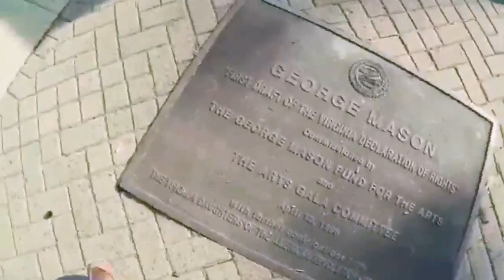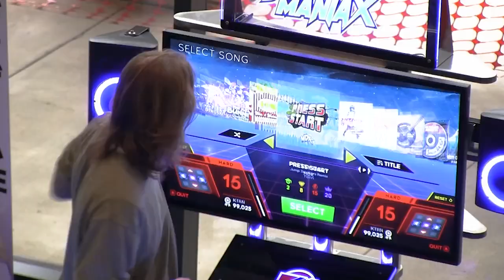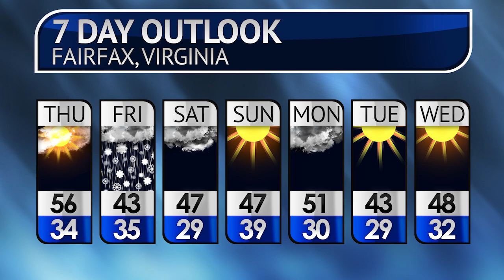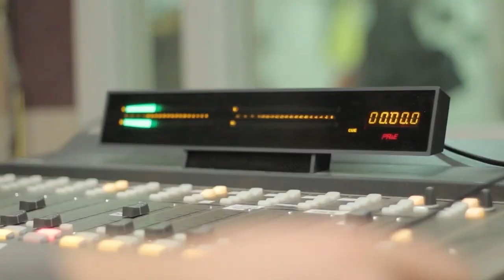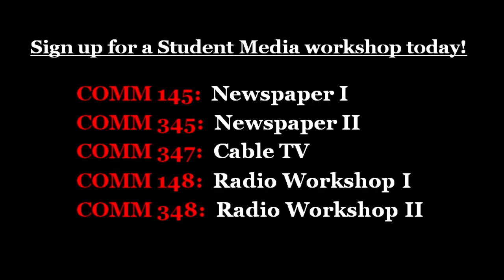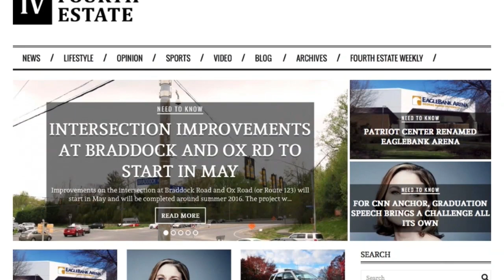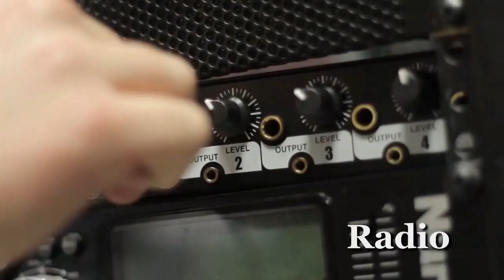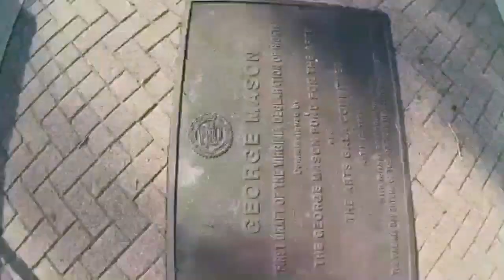Mason Cable News: March 09, 2023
Anchors:
Shreyas Adicherla
Jalen Stubbs

Weather:
Shreyas Adicherla

News Director:
Shreyas Adicherla

Production Manager:
Benjamin Donnelly

Video Editor:
Patrice Pannell

General Manager:
Patrice Pannell

Faculty Advisor:
David Carroll